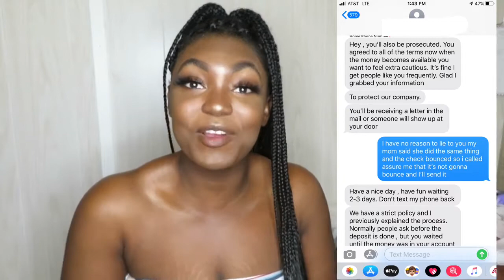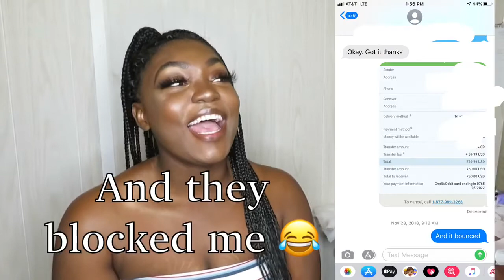I GOT SCAMMED OUT OF $800! | STORYTIME | SIMPLY CINN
Ignore
How to make lipgloss
Where to buy lipgloss tubes
How to make glitter gloss
Starting a business
Ky Lashaii
Life of an entrepreneur
How to start a business
Starting a business with no money
How to get more sales
Get customers for a small business
How to find vendors
Najja iman